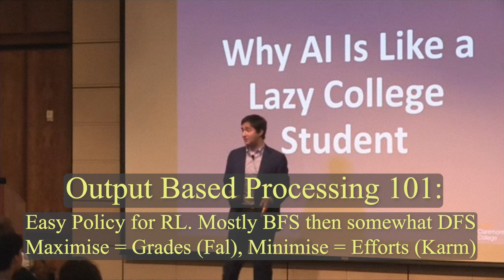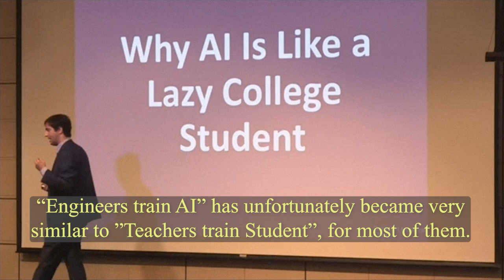Similar Good Hart's Law in AI and Students || Myspy || Madhusudhan Pathak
Current Website Domain: myspy.vercel.app

Coincidence, I don't think so... Good Harting is the form of "Cheating" that is too complex to detect and make robust systems.
The sad thing is after doing all this irrelevant OBP(Output Based Processing), some students delude themselves with being "intelligent" and develop superficial over confidence, that clings on to their self respect. And they keep on dragging this toxic mixture all throughout their life.
Well, Wisdom is surely a good solution for Students, and Artificial Wisdom is surely a good enough solution for AI.

I don't usually post many Videos out here. I'm Mostly Active on my Instagram @artificially.conscious
My other accounts are listed below. Available on both YT and IG.
Philosophy:  @enlightened.demon.
Logics: @intellect.moron
Lifestyle: @_.captainx._